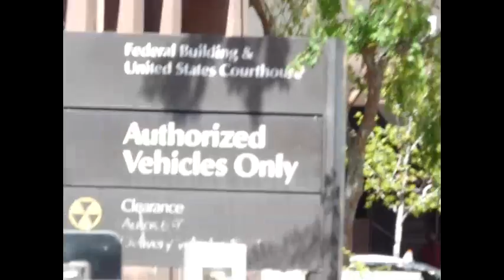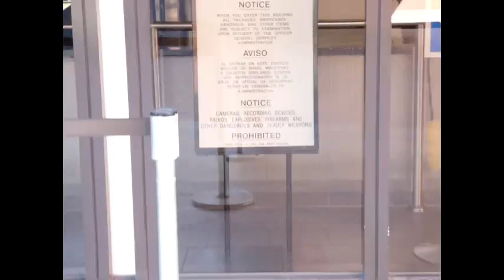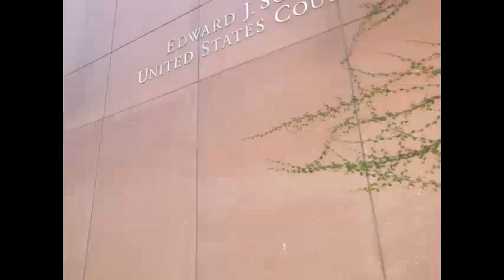Fed. Courthouse , AGGRESSIVE DHS AGENT!! 1sr Amend Audit San Diego